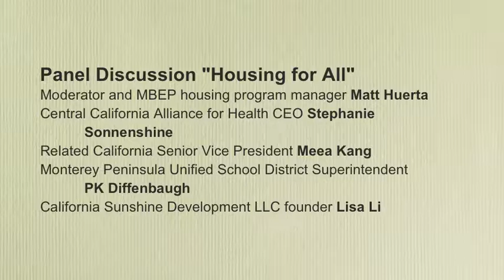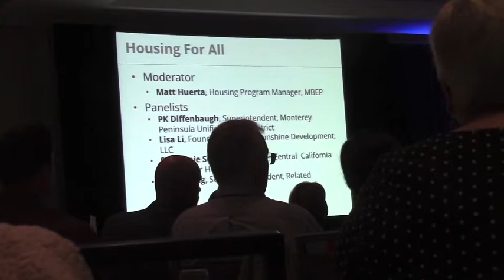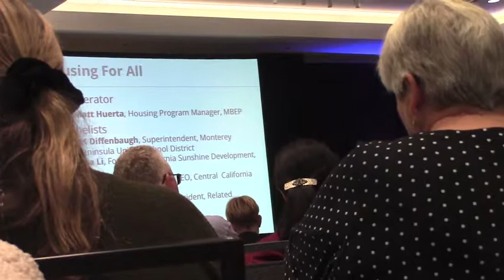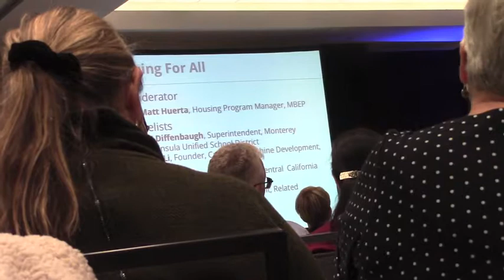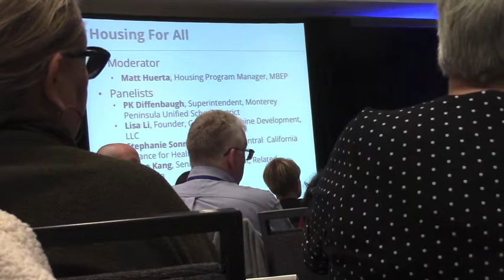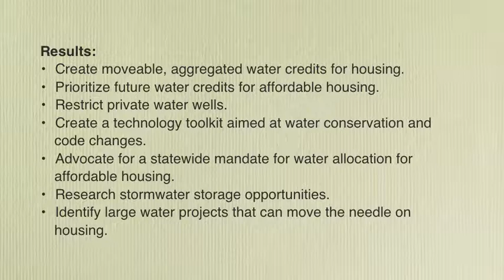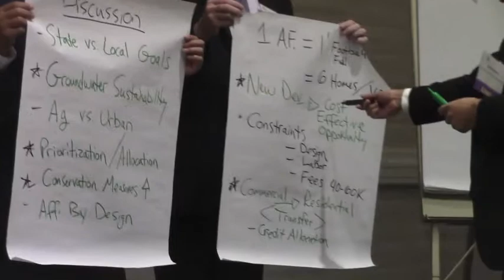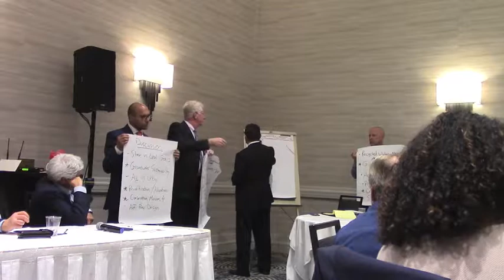Monterey Bay Economic Partnership 4th State of the Region 11/30/18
MBEP's 4th Annual State of the Region Conference, Embassy Suites, Seaside, California, November 30, 2018, 8:30-5.
This video shows the first panel discussion "Housing for All" and the Roundtable "Housing and Water"

Housing For All
Affordable housing in California and in the Monterey Bay region is the number one issue for most policymakers and residents today. Housing For All examined concrete and innovative ways that housing of all types is being built in our region.
Moderator: Matt Huerta, Housing Program Manager, MBEP
Panelists: Stephanie Sonnenshine, CEO, Central California Alliance for Health
Lisa Li, Founder, California Sunshine Development, LLC
Meea Kang, Senior Vice President, Related California
PK Diffenbaugh, Superintendent, Monterey Peninsula Unified School District

Roundtable 1. Housing and Water
Water is in short supply in California and in the Monterey Bay region. Our population continues to grow and more people want to live (and are living!) in our beautiful region. How do we increase our water supply or live within its limits, while providing affordable housing for our diverse residents? Is there an overall policy framework on which to base individual housing decisions so we don’t litigate every project?
Moderator: Dave Stoldt, Director, Monterey Peninsula Water Management District
Contributors: Sarah Hardgrave, Associate Director of Conservation, Big Sur Land Trust
Alfred Diaz-Infante, President and CEO, CHISPA
Bruce Delgado, Mayor, City of Marina